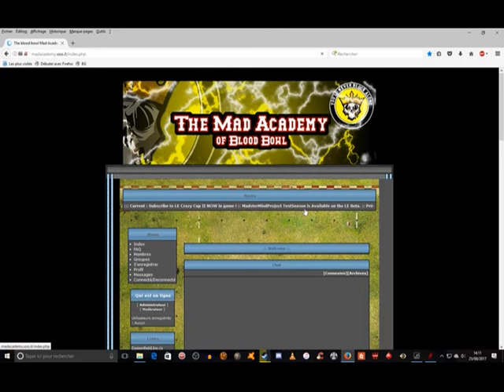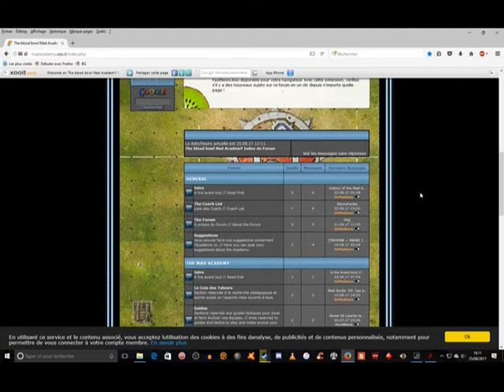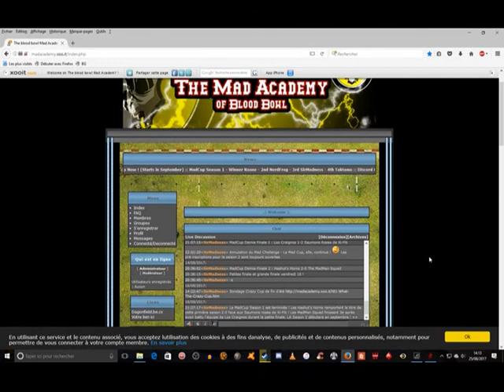Blood Bowl 2 Ed Légendaire Beta Présentation